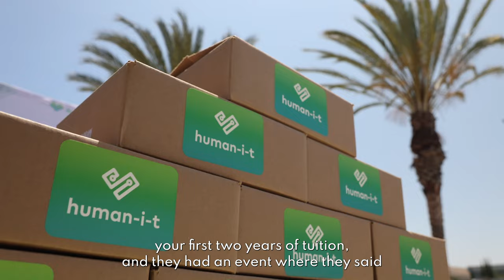From Recipient to HITer - Yazmin's Story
Stories like Yazmin's prove that providing people with access to technology has a compounding effect that is almost always more impactful than we can ever imagine.

We didn't know that giving her this device would lead her right back to us - only not as a recipient, but as an employee.

By simply getting access to the digital tools she needed, Yazmin was not only able to explore her own interests and improve her life, but also act on her desire to uplift others in her community.

With so much good made possible by a single donation, it really makes us wonder: imagine how much better off our society would be if everyone had the digital access Yazmin did.